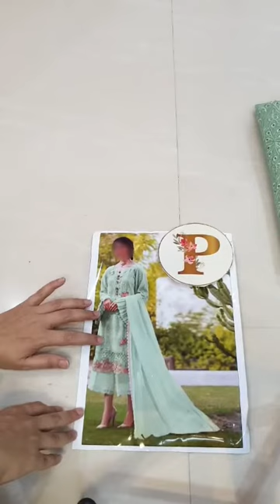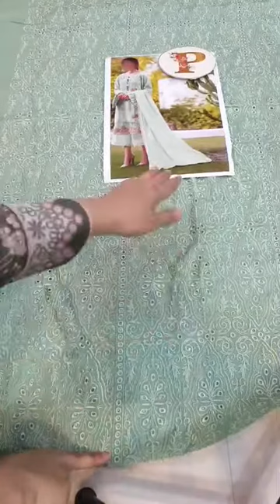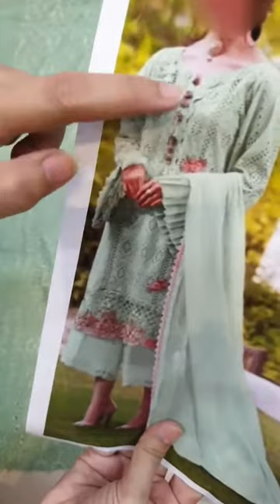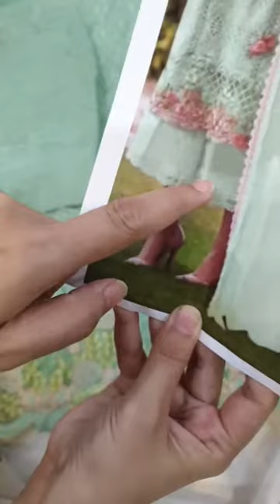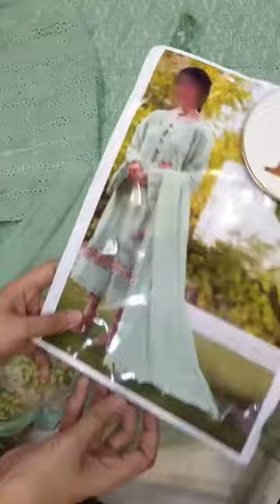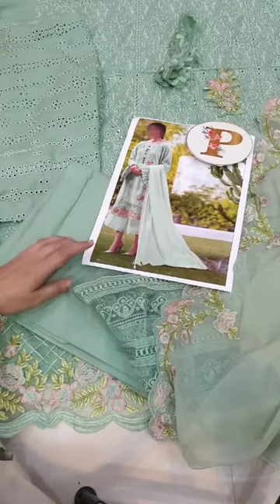Zarqash FLEUR Luxury Lawn Collection 2021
Zarqash FLEUR luxury lawn PS122

►Free Cash On delivery All Over Pakistan.